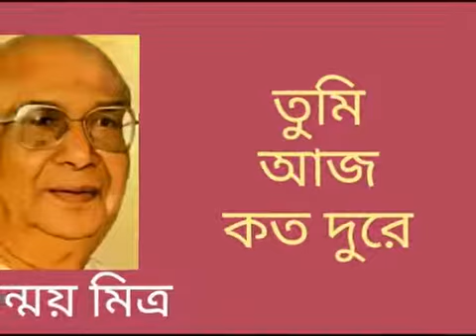জগন্ময় মিত্র | তুমি আজ কত দুরে | Tumi Aaj Koto Dure